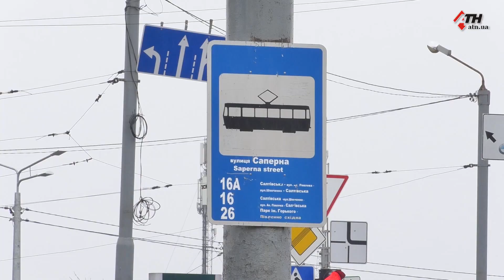На улице Сидора Ковпака трамвай сбил пенсионера - 22.03.2019